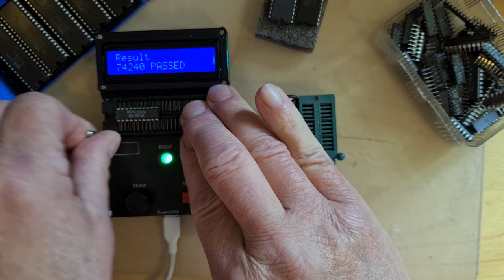Chip Tester Pro V2 and IC tester demo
Chip Tester Pro V2,  Backbit.io

IC tester KT152, Aliexpress, many variants.

A simple TTL/LED IC tester versus the Cip Tester Pro V2.

The KT152 is easy to use and the autodetection works well.

The range of IC's the Chip Tester can test  is much larger. Well suited for MOS Technology  and many more 'retro' IC's for 5 V IC's from small to large over 40 pin IC's.
Fast support, my request for the 6503 was added in a day to the firmware!